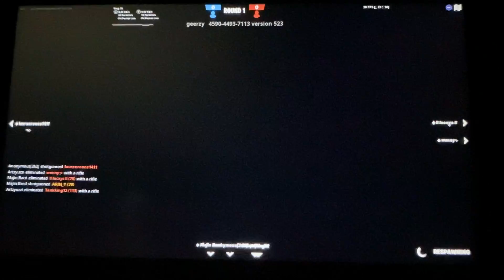Playing the Pit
Sorry again for the noise